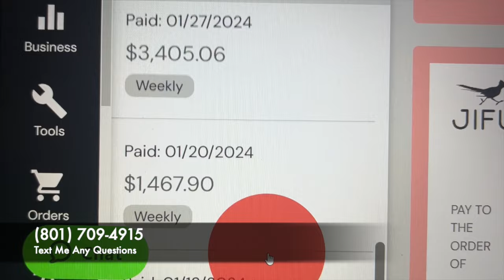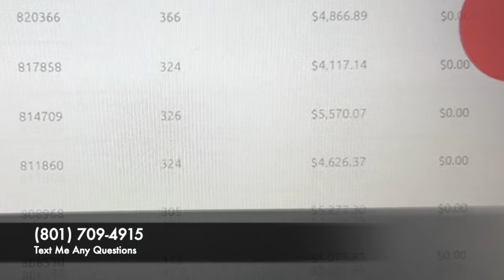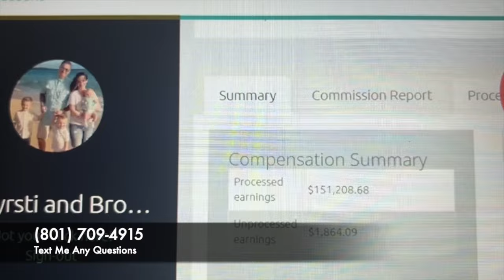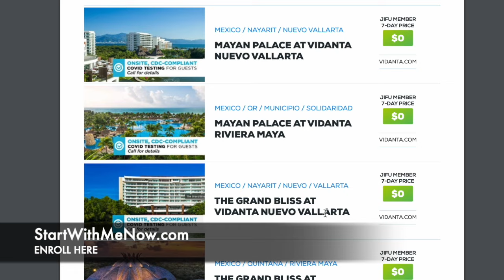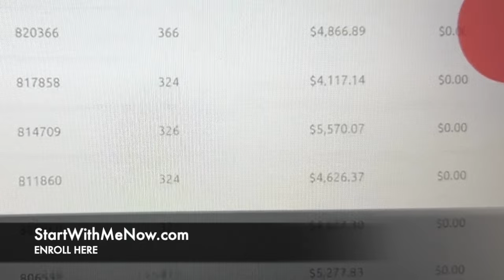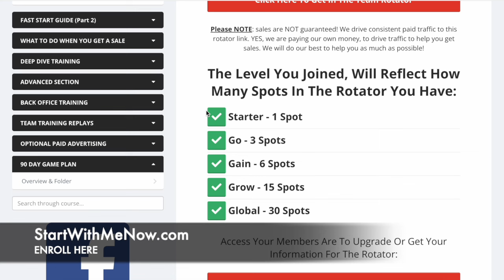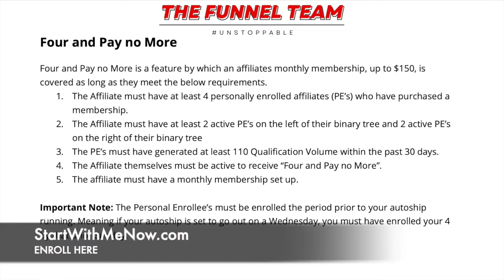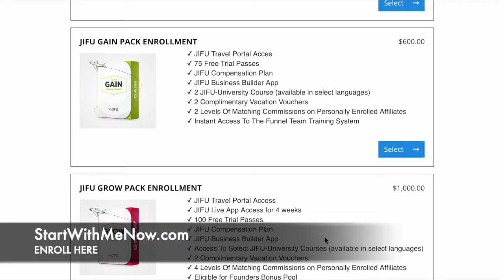WORK FROM HOME Tutorial - making $12,000 a month from an app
My goal is to have you in profit within 48 hours from starting. Learn and earn simply, without prior experience, and without having to do all the techy work - let me handle it for you at no additional cost and no gotchas.

To start your business in a box with me, enroll

Once you've enrolled, text me directly at 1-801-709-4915

DOC REFERENCED inside this business overview... (WhatYouGetForFree*com)

Can't wait to see you inside!

I have helped thousands of people, just like you, break through their limitations, quit their 9-to-5, and make money online right from the comfort of their own homes -- even with kids! So if you are tired of your boss telling you what to do, living by someone else's rules, or just getting up before the crack of dawn, subscribe and join me by becoming a DIY Entrepreneur.

I create videos weekly on topics like:
and MORE...

I post new videos weekly to help the DIY Entrepreneur build a successful business online.